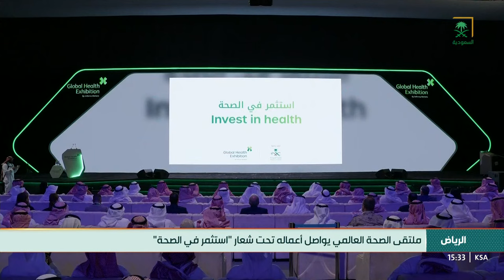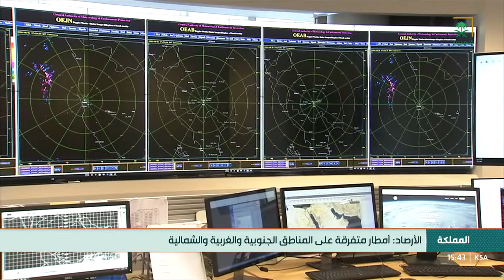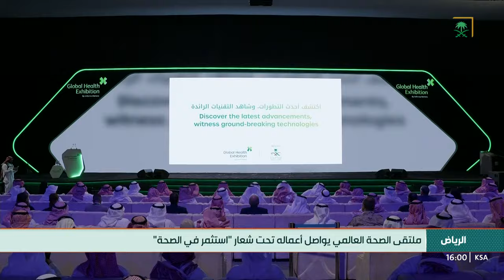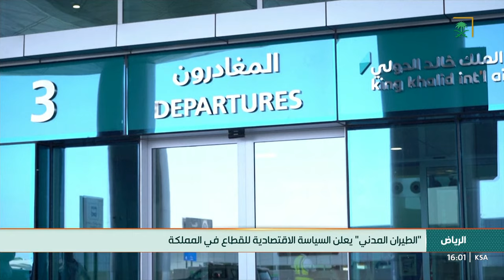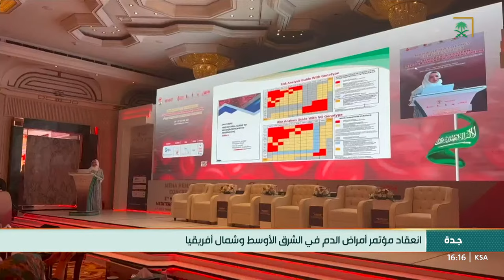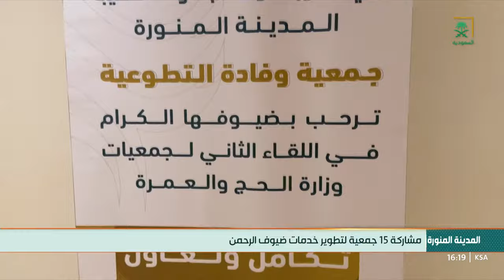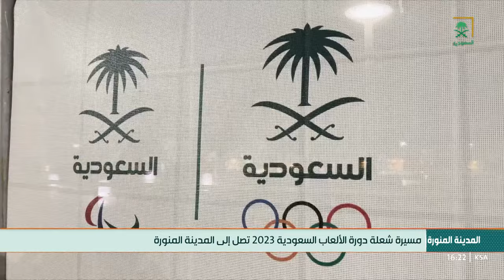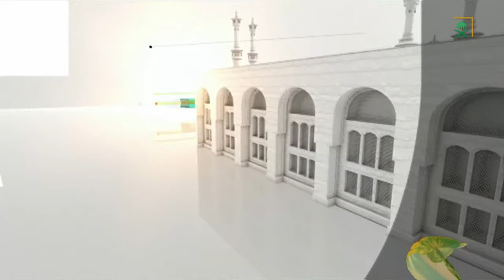نشرة أخبار الظهيرة - الأثنين 1445/04/15 هـ.